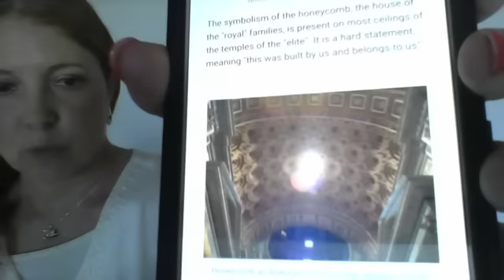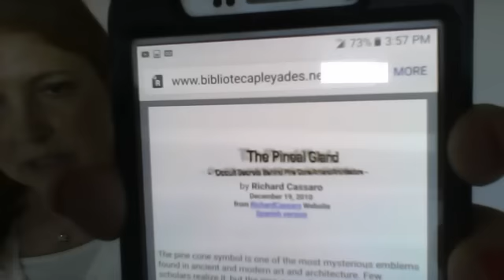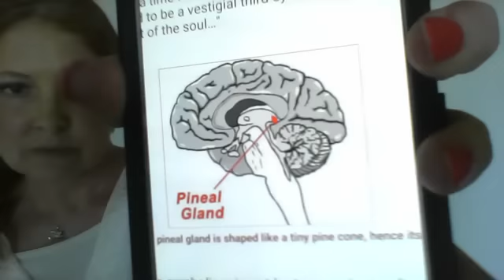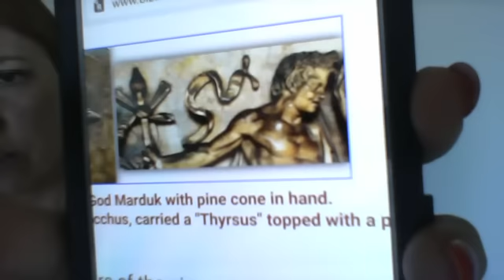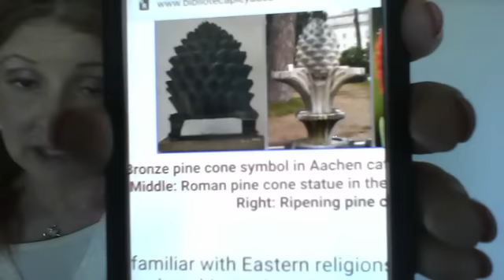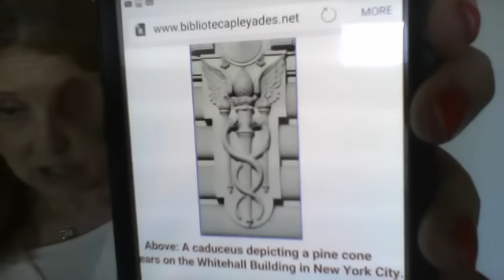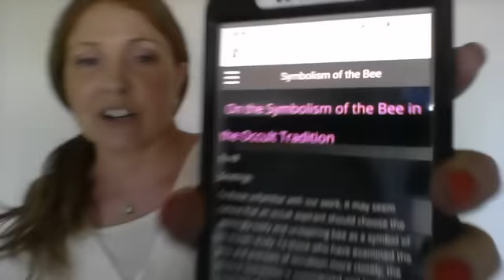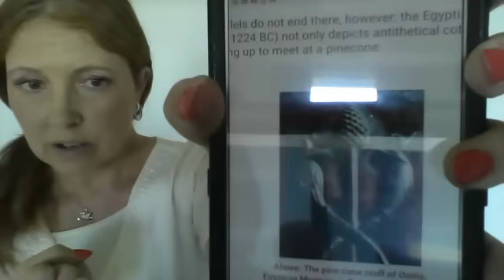Pine Cones, Bees and the Occult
What do Pinecones and Bees have to do with Vatican City?